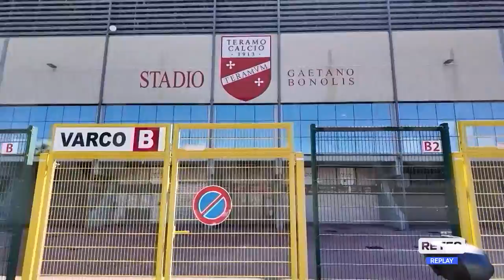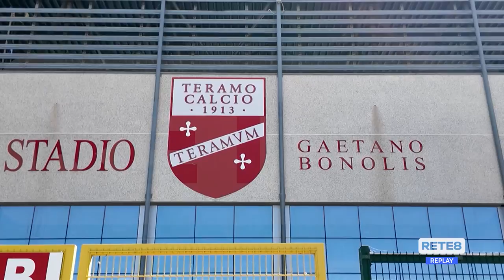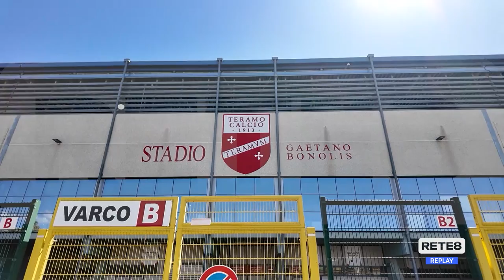Teramo - Stadio Bonolis, firmato l’accordo